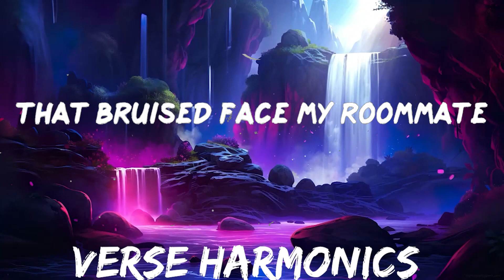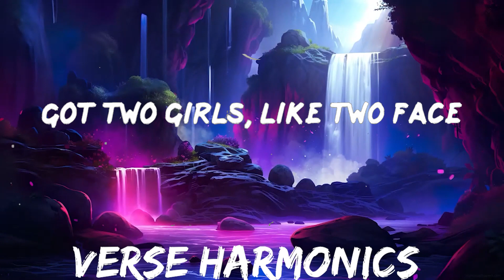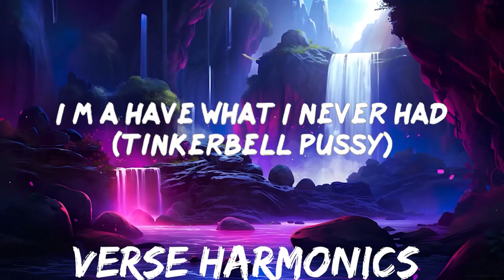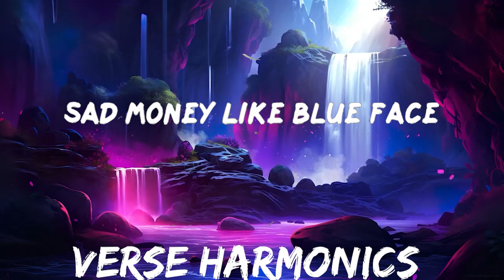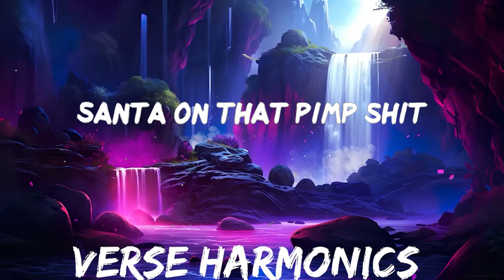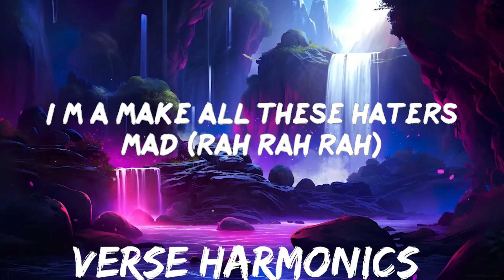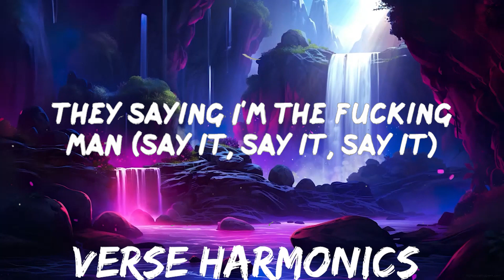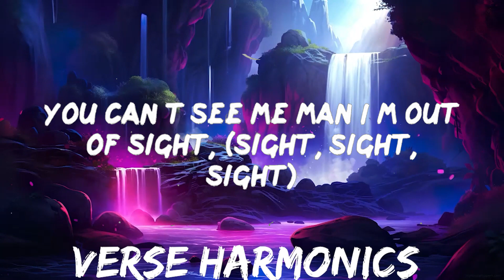Santa Sallet - Just Another Tuesday (Lyrics) | 25mins - Feeling your music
Santa Sallet - Just Another Tuesday (Lyrics)

📜Lyrics Just Another Tuesday Santa Sallet:

I got that white (white, white, white)
Oh she coming home with me tonight (night, night, night)
Beat that pussy up, I hit right (right, right, right)
You can’t see me man I’m out of sight, (sight, sight, sight)
I'm on that flight (flight, flight, flight)
Santa on that pimp shit
My niggas on a mission
Big dick got me limping
‘Cause nigga I made a killing
See me when I’m whipping
Nigga I’m never slipping
Both my wrists they glisten
Diamonds look like they kissing
Sad money like blue face
That bruised face my roommate
Looking up, my roof space
I get gold, no goose chase
Got oil money, like Kuwait
Travel with no suitcase
Get fly, like moon race
These grillz make my tooth ache
Got two girls, like two face
That’s two dates, for two days
My two mates go two ways
I meet both just today
Both blow, like soufflé
Top gone, like toupee
Doors suicide, like Kool-Aid
They go up, like Tuesday (They go up, like Tuesday)
Yea, I'm grabbing on that booty
She acting real choosey
Girl let's make a movie (Girl let’s make a movie)
Til’ it’s four in the morning
It's a sex fest for breakfast
We going in
Palace look like Buckingham (yea, yea)
Santa got a hundred bands (yea, yea)
They saying I'm the fucking man (say it, say it, say it)
Say it three times Candyman (Sweet as shit)
Bad bitch cause a traffic jam (Big ass shit)
Make her feel like Hoover dam (wet as shit)
Ima change my name to Cunningham (lick that shit)
‘Fore I get up in her diaphragm (hit that shit)
Santa flowing like a diagram (draw that shit)
Getting higher than the Netherlands (Amsterdam)
Milligram,